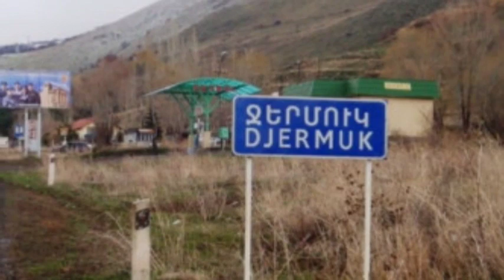Նժդեհներ կանայք, Հպարտանալու է